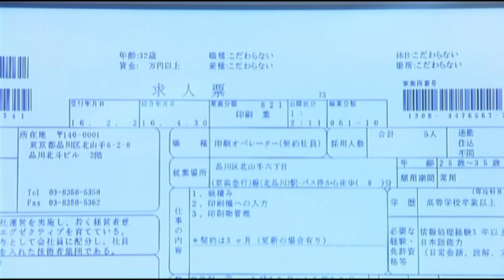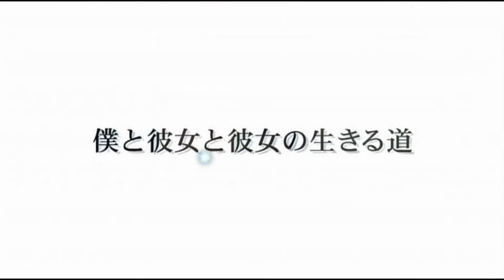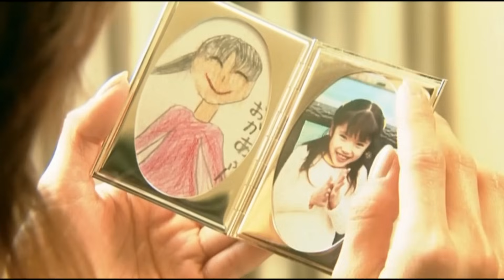나와 그녀와 그녀가 사는길(2004) 8회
주연:쿠사나기 츠요시,코유키